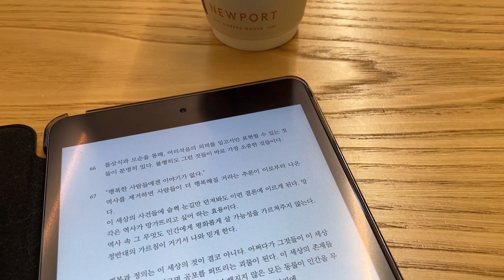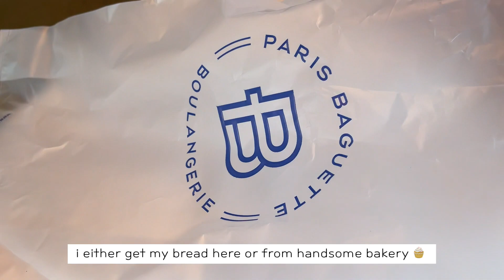top 3 coffee shops in chicago / vlog 🧡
my favorite coffee shops in chicago, evanston area.